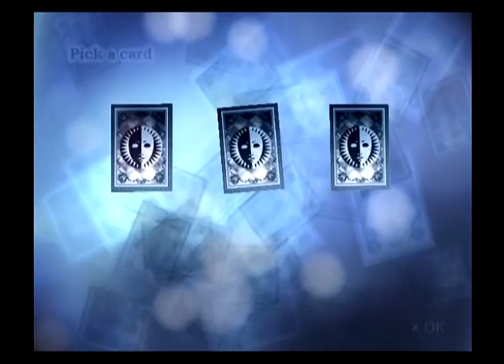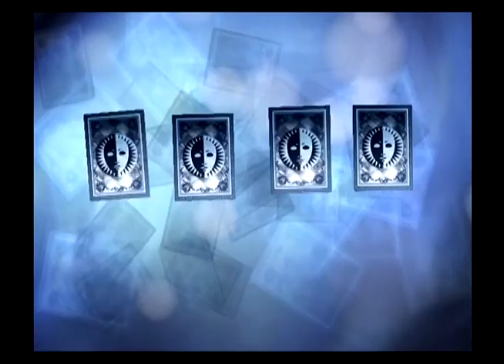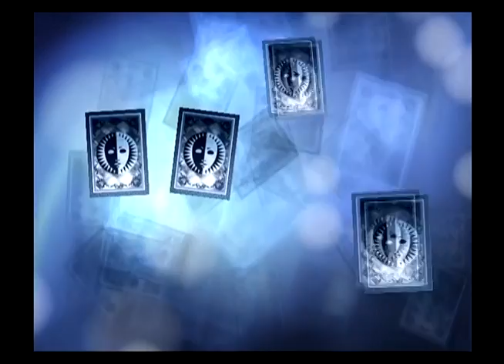Lets Play Persona 3 Part 20.2 keep it up!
YEAH WHAT THE TITLE SAYS!